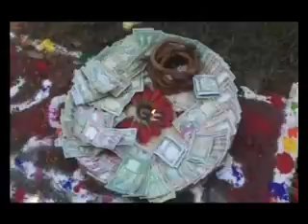Gan bhitra Deusi